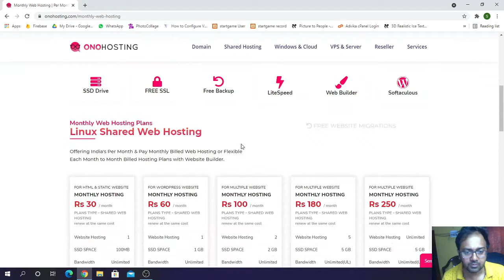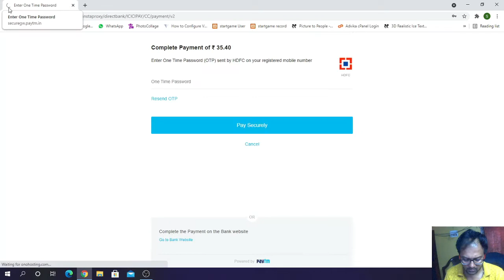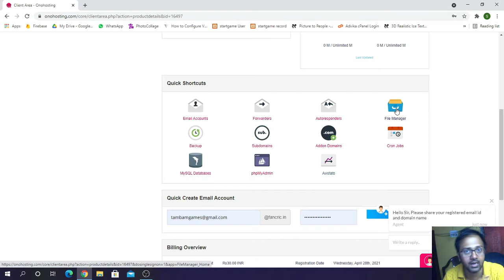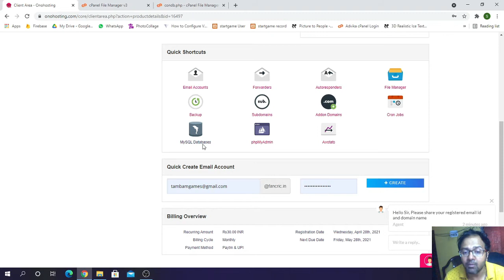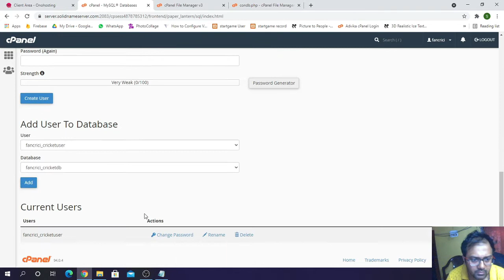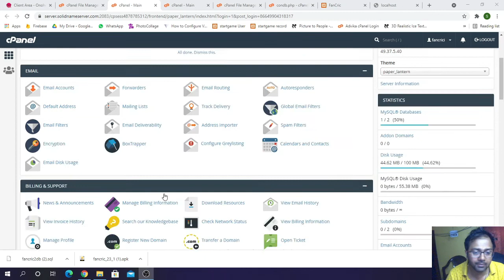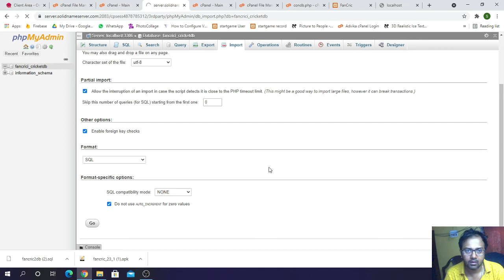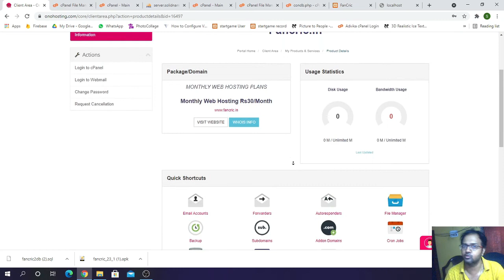PART 3 : Buy and setup Fantasy cricket Database and files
Buy and setup Fantasy cricket Database and files